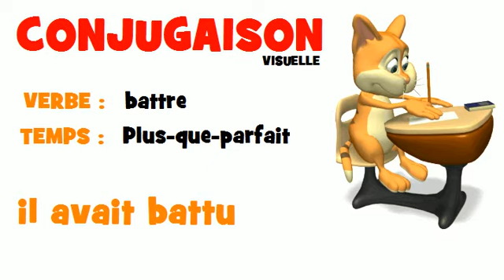FRENCH VERB = battre = Plus-que-parfait